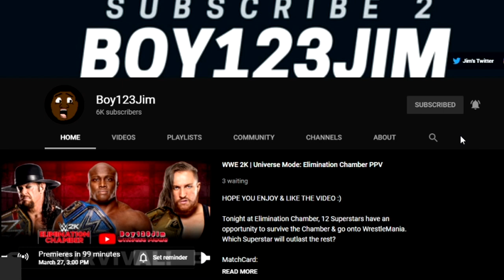WWE 2K22 Universe Mode: RAW I Rhode to Payback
Live in Baton Rouge, LA! Cody Rhodes is looking for Revenge!

Boy123Jim, Started his journey on Youtube In August 2014 & is still making videos Today. I am a wrestling fan & loves the past video games from 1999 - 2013 :)

00:00 Intro
00:09 Last Episode of RAW Recap
01:36 Randy Orton Opens RAW
05:41 Kofi Kingston Calls Out T-Bar
09:24 Kofi Kingston Vs T-Bar w/Mace
14:50 T-Bar & Mace Attacks Kofi Kingston
15:42 2K22 Payback Promo
16:00 Triple H Addresses The Cruiserweight Title
16:32 Candice LaRae Vs Mia Yim
21:16 MVP Addresses Bobby Lashley's Absence
22:22 IO Shirai & Asuka Vs Lacey Evans & Mandy Rose
34:29 Cody Rhodes Arrives Backstage
34:51 Cesaro Vs Sheamus
42:21 Subscribe Promo
42:28 Next Episode of RAW Lineup
43:04 Randy Orton Vs Ricochet
51:32 Ending Moments